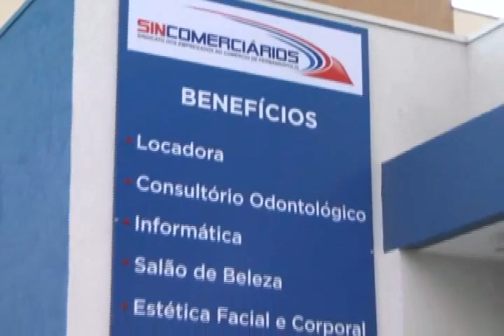SINCOMERCIARIOS 1,08 SALA DE PILATES E ZUMBA